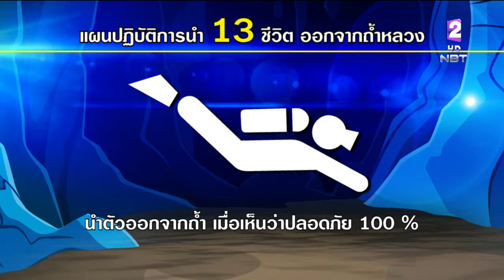ปลอดภัยสูงสุด เปิดภารกิจแผนกู้ภัยพา13 ชีวิต ออกจากถ้ำหลวง